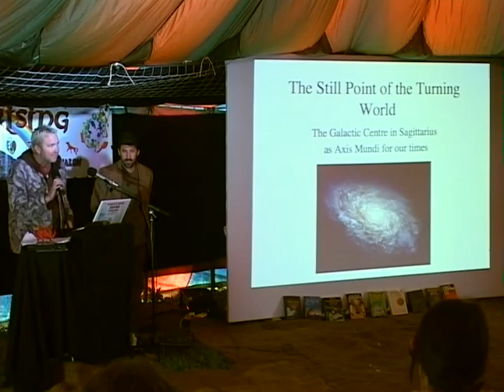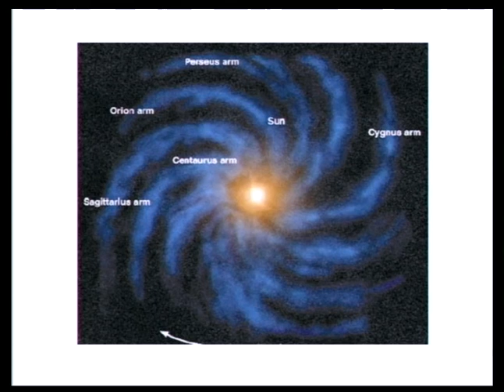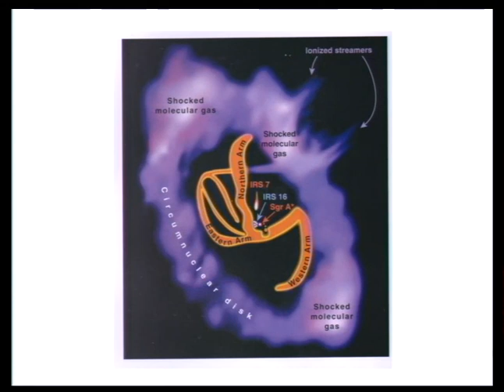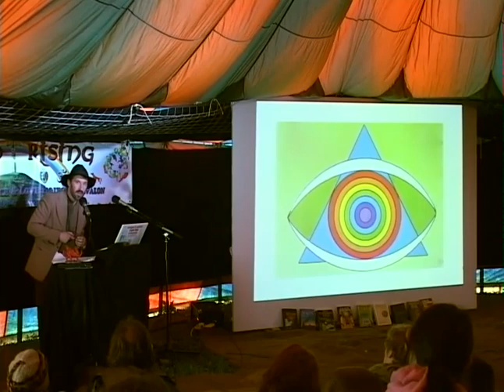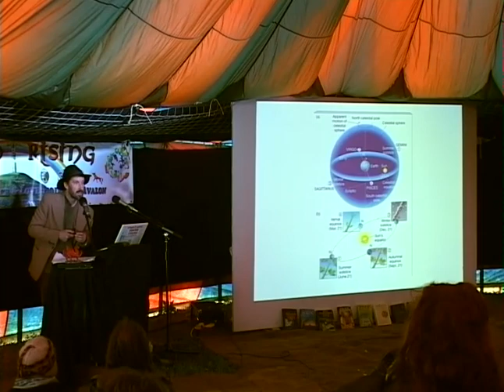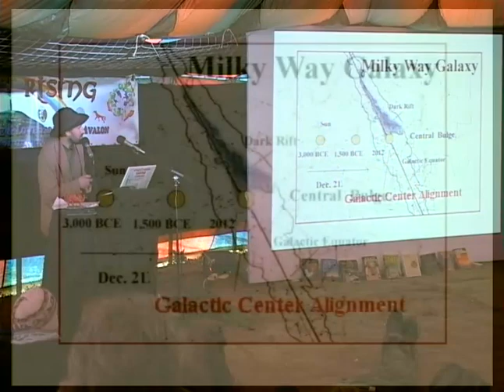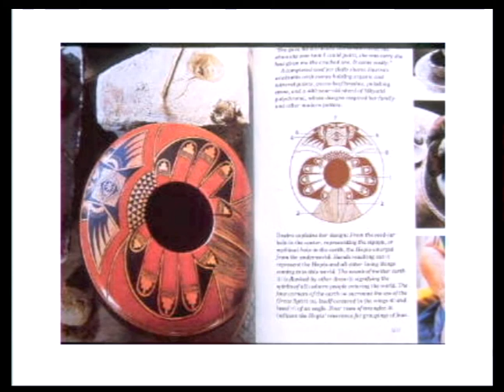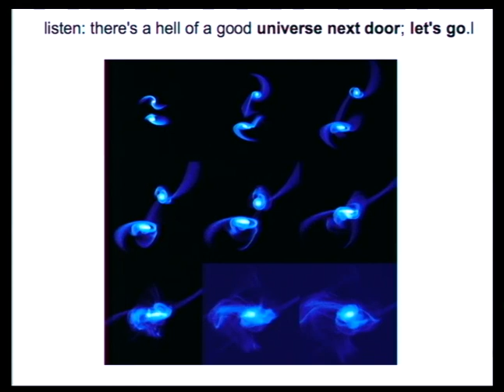Galactic Centre: The Still Point of the Turning World - Nathan Williams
Filmed at the The Sunrise Celebration 2011 in the 'Avalon Rising' Area.